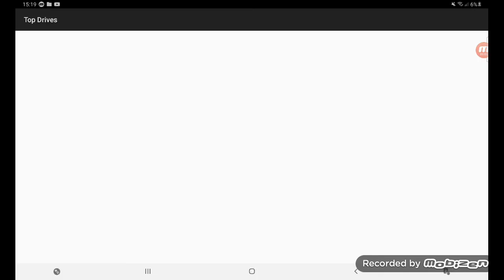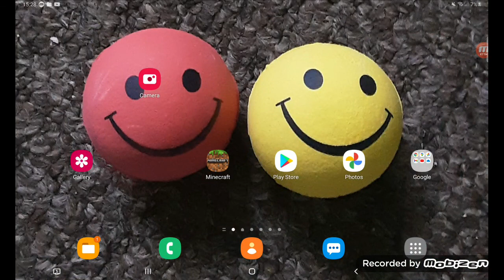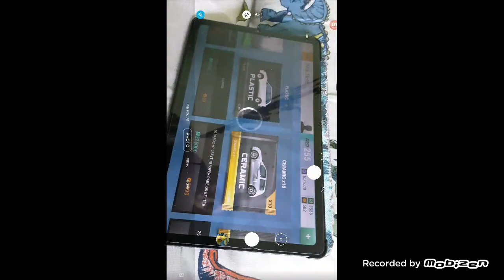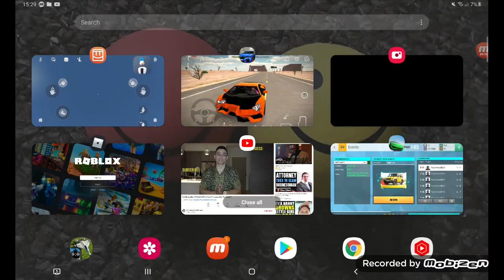I GOT A ASTON MARTIN LAGONDA FROM A EVENT!!